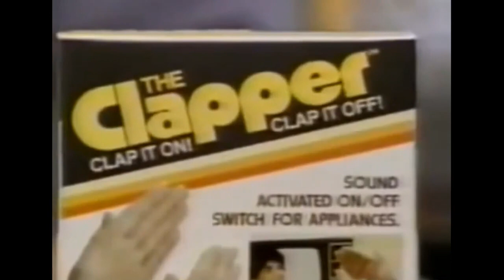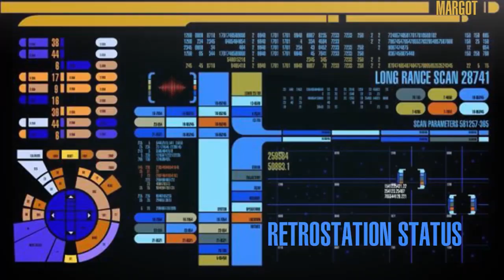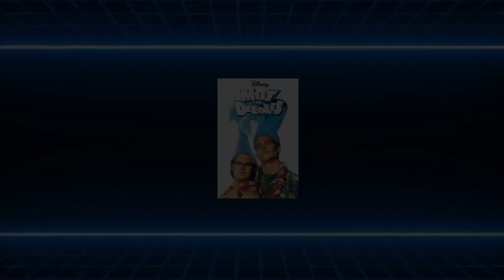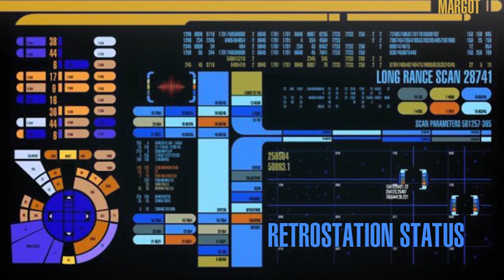Season Three - 54. Christmas Special II!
Licensed to Play! The show where we review licensed games to see if they have a License to Play... or NOT.
One man has been stranded aboard a space station to prevent the liquidation of Earth!
This time it's Jonas Brothers by Ubisoft for the Nintendo DS!